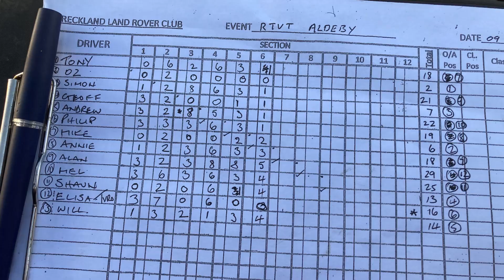Land Rover Series 3, Lightweight, Defender, Discovery and a hybrid. RTVT off road trial; Land Rovers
A nice one! And do please hang it out to end...
This is the third and final set of clips from a BLRC Road Taxed Vehicle Trial and TYRO held at Aldeby on 9 January 2022.